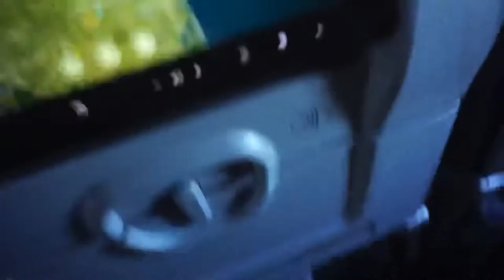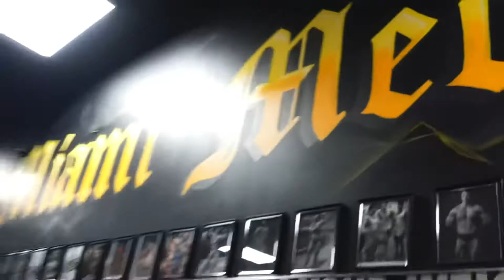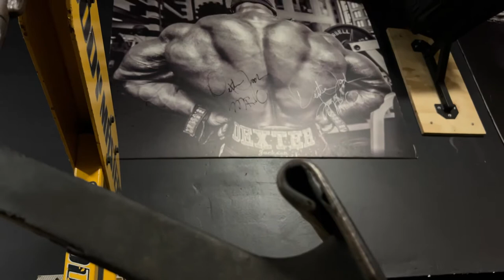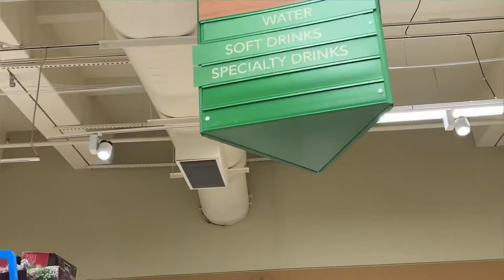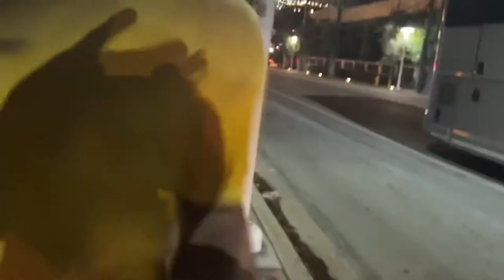MIAMI VLOG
0.01-2:30, Intro
2:31-3:45, Pre workout things
3:46-5:04, Night life
5:05-7:15, Going on a Eurphoric experience
7:16-13:25, Workout Part
13:26-16:00, Food shopping
17:40-19:28, Crazy night
20:10-21:45, Swimming in Miami Beach
22:00-24:20, Jet skiing￼